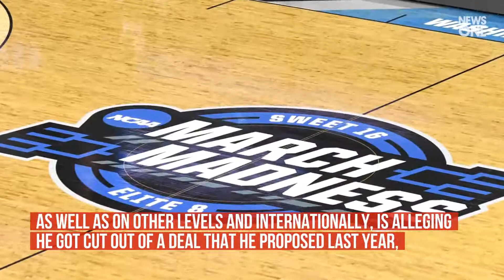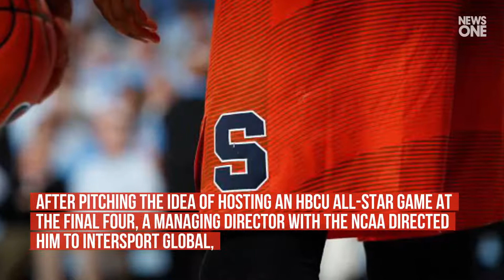Ex-Hoops Coach Claims His Idea For HBCU All-Star Game Was Stolen For Deal With NCAA, CBS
A former basketball coach claims his idea to showcase players at historically Black colleges and universities (HBCUs) during one of the sport’s biggest events in the world .
Now he wants an equitable resolution, his lawyers say.
Travis L. Williams, who used to coach at Tennessee State University and Fort Valley State University — HBCUs — .
as well as on other levels and internationally, is alleging he